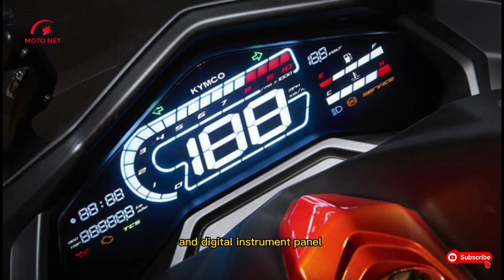Resmi meluncur motor baru Kymco DTX 360!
Resmi meluncur motor baru Kymco DT X360 2022 di Filipina. Tampilan bisa bikin Yamaha XMAX minder nih!

🎵Music
Adventures A Himitsu